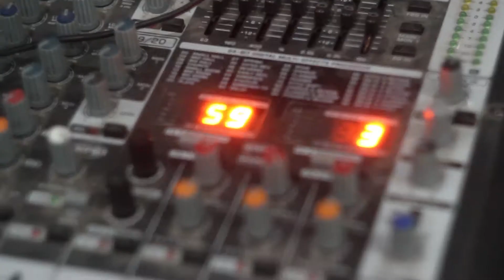КБТ "Ренессанс". Подготовка к Балу цветов